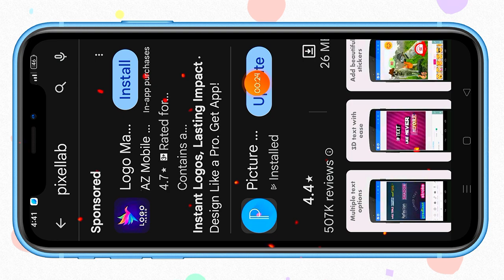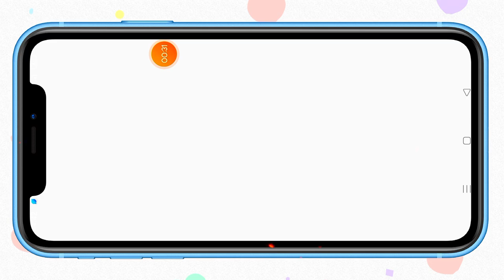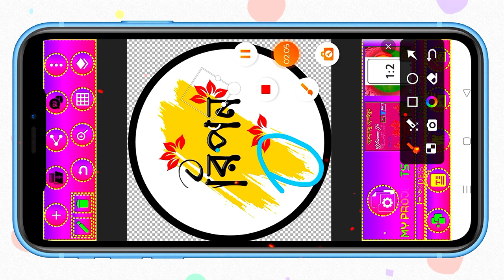How to Make a Viral Logo Design (Tutorial)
❀ᴠɪᴅᴇᴏ ᴛᴏᴘɪᴄ❀
Social media viral professional profile logo design tutorial | ভাইরাল লোগো ডিজাইন কিভাবে করবেন

🔥মাহফুজ লিপি ফন্ট🔥

✅লোগো ডিজাইন 🧑‍🔧

🥀১০টি বাংলা ফন্ট 🗂️

প্রোফাইল ছবি ডিজাইন

❀𝓘𝓯 𝔂𝓸𝓾 𝓮𝓷𝓳𝓸𝔂 𝓜𝔂❀ 𝓿𝓲𝓭𝓮𝓸❀ 𝓹𝓵𝓮𝓪𝓼𝓮 𝓵𝓮𝓪𝓿𝓮 𝓪❀ 𝓵𝓲𝓴𝓮❀

    ❀𝓓𝓸𝓷'𝓽 𝓯𝓸𝓻𝓰𝓮𝓽𝓵𝓲𝓴𝓮❀
    ❀𝓕𝓸𝓵𝓵𝓸𝔀 𝓶𝓮 𝓸𝓷❀
 ❀𝓼𝓸𝓬𝓲𝓪𝓵 𝓶𝓮𝓭𝓲𝓪❀

         ☛𝓯𝓸𝓻 𝔀𝓪𝓽𝓬𝓱𝓲𝓷𝓰 ☚
❀ 𝓥𝓲𝓭𝓮𝓸 𝓽𝓪𝓰𝓼 ❀
❀ 𝓥𝓲𝓭𝓮𝓸 𝓚𝓮𝔂𝔀𝓸𝓻𝓭𝓼 ❀
ভাইরাল লোগো ডিজাইন কিভাবে করব
লোগো ডিজাইন কিভাবে করব
how to make viral Bangla profile logo
viral logo design tutorial

❀ 𝓒𝓱𝓪𝓷𝓷𝓮𝓵 𝓜𝓮𝓷𝓼𝓸𝓷 ❀
     ❀𝓡𝓸𝓶𝓪𝓷 𝓣𝓮𝓬𝓱❀
❀𝓕𝓻𝓸𝓶 : 𝓑𝓪𝓷𝓰𝓵𝓪𝓭𝓮𝓼𝓱,❀
  ❀𝓴𝓾𝓼𝓽𝓲𝓪 𝓴𝓪𝓵𝓵𝔂𝓪𝓷𝓹𝓾𝓻❀